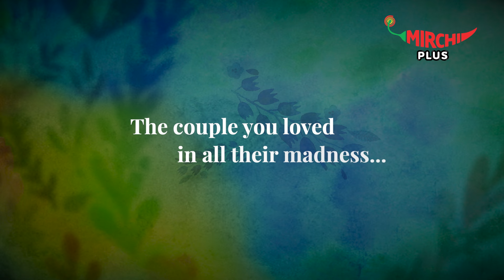जुई आणि साकेत परत आले आहेत, आणि काय हवं?|| AKH S2 Trailer|| EP1 येतोय 19 OCT ला